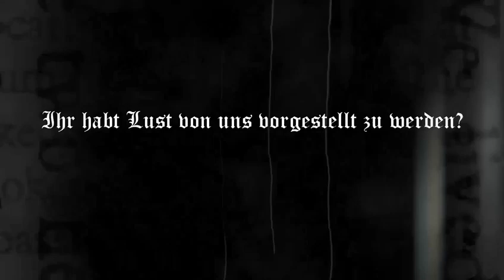Gift und Galle: Kommt zu uns